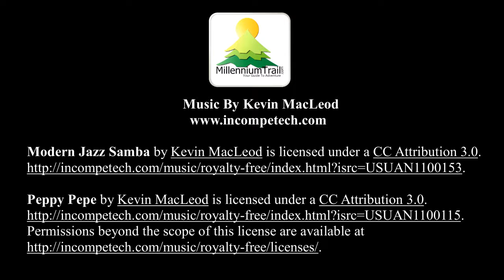Food Onboard Royal Caribbean Cruise Ship Food Photos & Review - Royal Caribbean Food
Cruise Ship Food Review Onboard Royal Caribbean Cruise Ship. Dining on any cruise ship is half the fun of cruising. We were wondering what to expect of the food on board Royal Caribbean's Serenade of the Seas during our Mediterranean Cruise. Cruise lines will often tailor food choices for specific destinations and the nationalities of the passengers likely to sail on a given route and that was the case on the Serenade Of The Seas. Most notably in the Windjammer Cafe Breakfast Buffet there were foods obviously to thrill the large number of British passengers on board as well as a large number of Spanish guests. There was an island of peculiar food items like bangers, uniquely prepared pork and beans, scrambled eggs with peas? and ham chunks, and of course English muffins.

The food in the main dining room was good with a wide variety of choices as well as some choices available every night. The appetizers were usually among the most unique and interesting choices. At times we would order two appetizers just to enjoy the variety of foods. This was never a problem and the waiter was always happy to bring whatever you wanted.

One of the most popular items each night was also one of the most simple things. The bread. Perhaps because we usually steer clear of all the carbs and butter at home but on a cruise ship none of that seems to matter. The assistant waiter would bring around a basket with a variety of breads made fresh and from scratch. We especially enjoyed the seeded breads.

As much as we enjoyed our meals it did seem at times like the wait staff was spread a little thin and struggling. We had both a female waiter and assistant waiter and there were some excessive waits between courses and mixed up orders. Some at our table thought they were the best waitstaff ever while others were ready to toss them overboard, but there was no doubt it--they both worked very hard and we weren't going anywhere anyway.

The Serenade of the Seas has a number of specialty dining options to choose from as well as the main dining room.

Rita's Cantina for mexican/spanish food, beans, rice, burritos.

Giovanni's Table for Italian food served family style, ravioli, spaghetti, and other Italianesque foods.

Chops Grill for steaks and seafood.

Izumi for Asian food. Located in a strange upper aft portion of the ship that many people never even knew was there.

We only ate at one of the specialty restaurants. Giovanni's Table. The decor and dining experience was definitely a step up and the food was fine and you could appreciate the difference between food prepared moments before being brought to your table. It was all made fresh with the finest ingredients and delicious however nobody was truly bowled over by it, its just that nobody had any complaints about the main dining room. Where Giovanni's table excels is ambiance and service.

The meal was very relaxed and slow paced. It is as if they expect you to linger over perhaps multiple glasses of higher priced wine and we certainly did. We had a chaming Italian waiter that was truly excellent and obviously trained to provide an almost dinner theater Italian dining experience, not just bring you your meal.  Our desserts at Giovanni's table were no doubt the finest of the cruise.

This video is a unique work created from video and photos taken on a recent Mediterranean cruise from the port of Barcelona on board Royal Caribbean's Serenade of the Seas Cruise Ship.